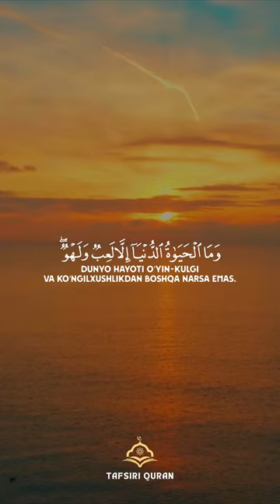maruzalar abdullohdomla islam duo qori shayh muhibullah shorts